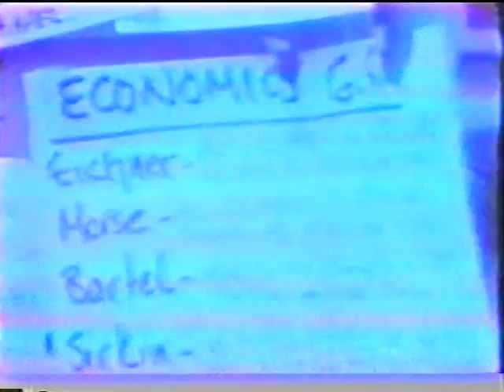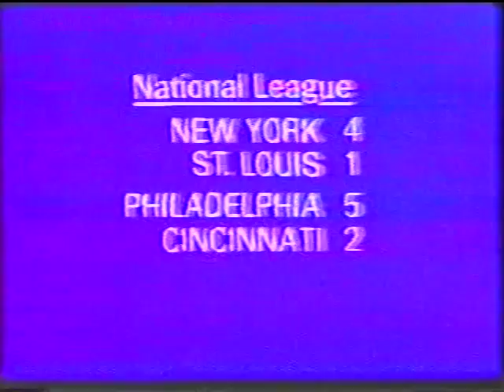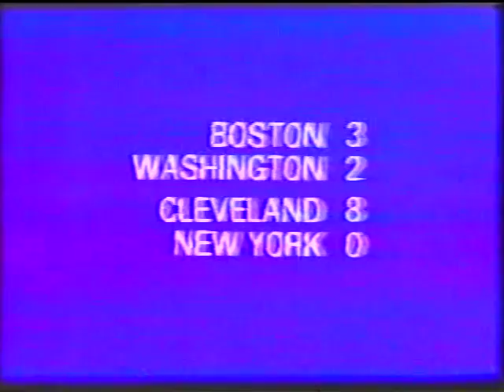CBS Morning News, May 8, 1968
Portion of a morning newscast recorded off then-WTOP-TV (now WUSA) in Washington, DC. Commercials were included. Quality varies due to original tape conditions.